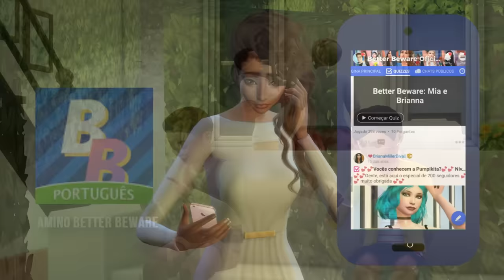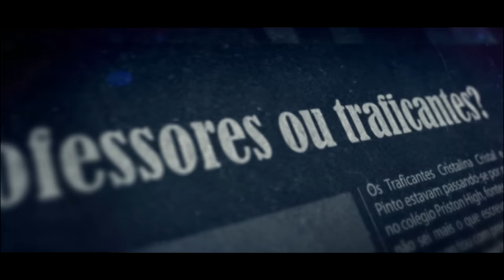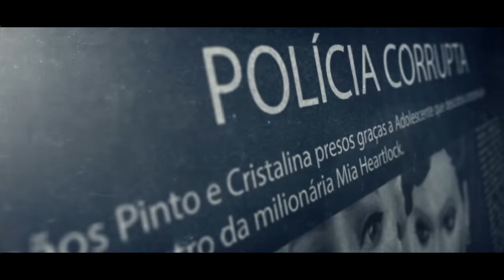Better Beware (O Filme) 1.15 - Máscaras (Final)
Better Beware conta a história de Bárbara Martinez, garota insegura e que sofre bullying na escola por sua aparência. Tudo muda depois que descobre que vem de uma família de Bruxas e recebe um feitiço de beleza, mudando assim toda sua vida e popularidade.

•Snap: stevenvcruz